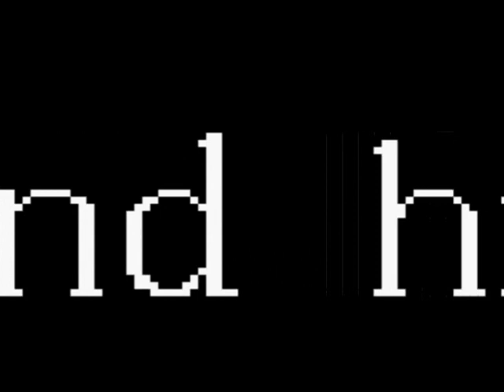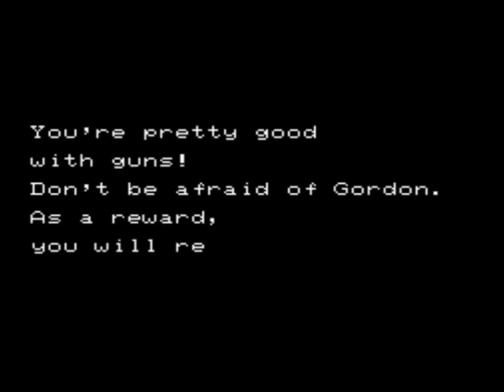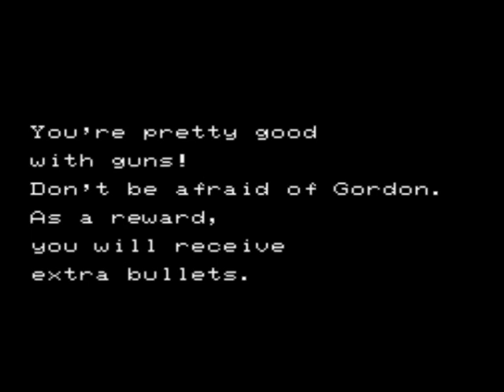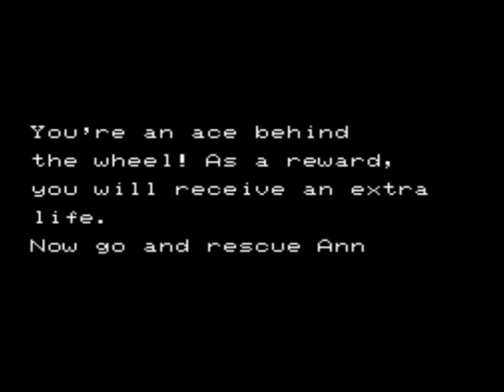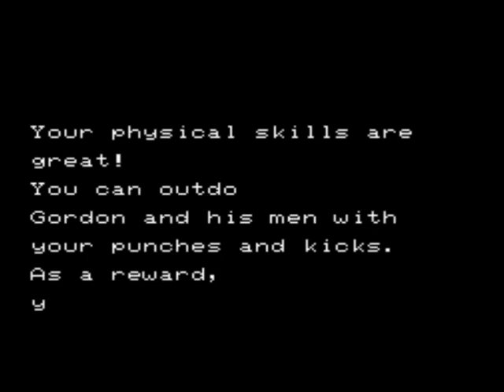Let's Play The Adventures of Bayou Billy Part 01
It's up to us! Can we also gain the three theoretical abilities of the Dark Gordon?

Also, slight sound desynch in episode one, here. It's OK on the rest. Apologies.